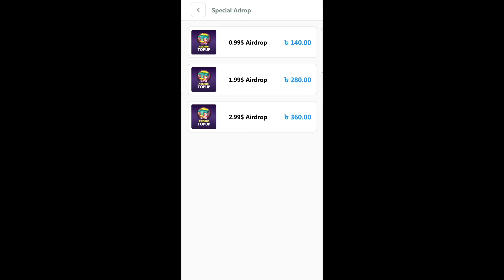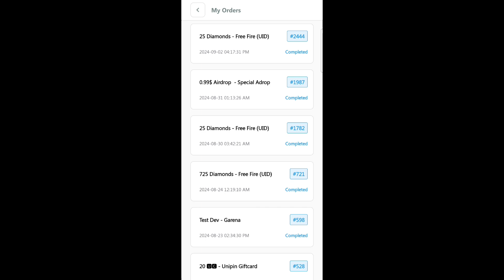স্পেশাল Airdrop Ff কেনার পর ও কেনো Airdrop খুজে পাচ্ছি না? || Free Fire airdrop problem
Music Credits To @Avee s7